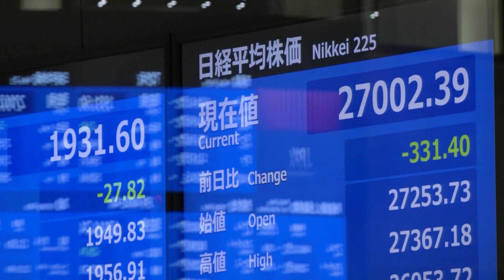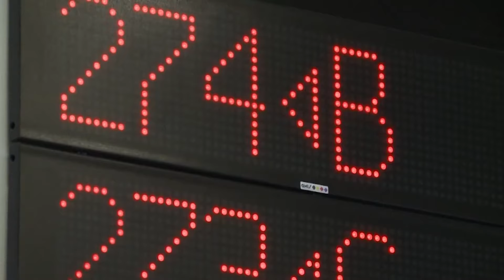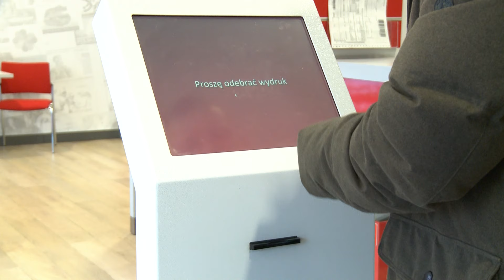DzisiajSprawdzam | Dlaczego firmy uciekają z Polski, jakie straty poniesie polska gospodarka?